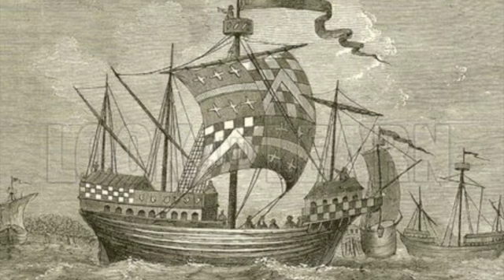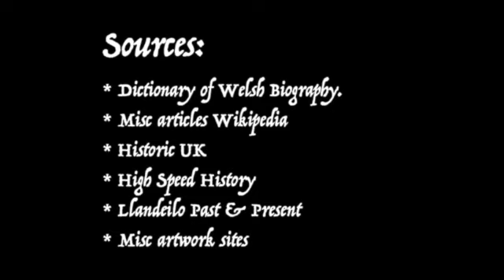Rhys ap Thomas -- the Kingmaker of Llandeilo.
Rhys ap Thomas was from a noble family in south west Wales. In the later stages of the Wars of the Roses he supported King Richard 111. But when Henry Tudor returned from exile, Rhys switched sides and gave him his support -- and helped him to win the throne at the Battle of Bosworth.